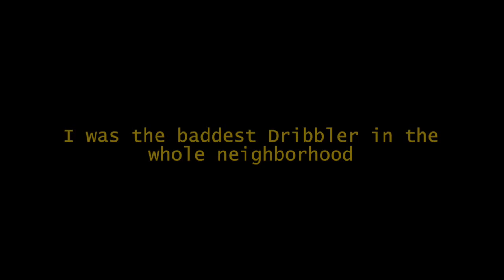Highlight Reel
This video is about Highlight Reel